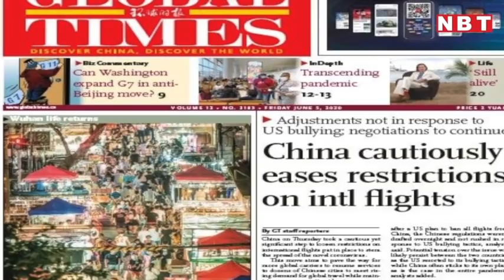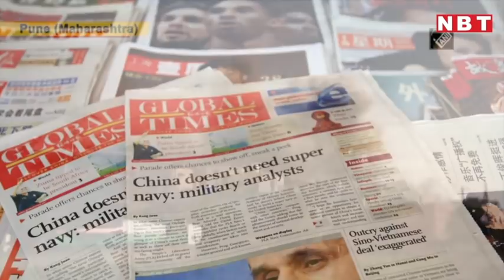Coronavirus Vaccine: भारत की कोरोनावायरस वैक्सीन डिप्लोमैसी से चिढ़े चीन ने शुरू कर दी साजिशें!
Coronavirus Vaccine: भारत की कोरोनावायरस वैक्सीन डिप्लोमैसी से चिढ़े चीन ने शुरू कर दी साजिशें! | COVID-19

कोरोनावायरस महामारी के बीच भारत के वैक्सीन फ्रैंडशिप अभियान ने चीन को दक्षिण एशिया में बैकफुट पर धकेल दिया है। भारत की इस कोरोनावायरस वैक्सीन डिप्लोमेसी को चीन नहीं पचा पा रहा। अब चीनी सरकार का मुखपत्र ग्लोबल टाइम्स भारत के अभियान के खिलाफ दुष्प्रचार और उसे बदनाम करने में जुट गया है। वहीं भारत ने पहले से ही श्रीलंका, अफगानिस्तान और पाकिस्तान को छोड़कर सभी सार्क देशों को भारत के सीरम इंस्टीट्यूट की कोविशिल्ड वैक्सीन का गिफ्ट दिया है। भारत और अफगानिस्तान के बीच वैक्सीन को लेकर बातचीत जारी है। भारत का कहना है कि अफगानिस्तान में स्थानीय रेगुलेटर की तरफ से कोरोनावायरस वैक्सीन के इस्तेमाल की मंजूरी मिल जाने के बाद उसे वैक्सीन की खेप की सप्लाई की जाएगी। भारत ने अफगानिस्तान को भरोसा दिलाया है कि वह उसकी प्राथमिकता सूची में ऊपर है। भारत की तरफ से 27 जनवरी को श्रीलंका को कोरोना वैक्सीन 5 लाख डोज दी जाएगी। वहीं, ग्लोबल टाइम्स ने भारत की वैक्सीन कोरोनावायरस फ्रैंडशिप के खिलाफ दुष्प्रचार करते हुए सीरम इंस्टीट्यूट में आग लगने की घटना के बाद भारत के वैक्सीन मैन्युफैक्चरिंग क्षमता पर सवाल उठाए हैं। ग्लोबल टाइम्स ने यह भी दावा किया है कि चीन में रहने वाले भारतीय चीनी वैक्सीन को तरजीह दे रहे हैं।  ग्लोबल टाइम्स ने बीबीसी की रिपोर्ट के हवाले से दावा किया है कि पेशेंट्स राइट्स ग्रुप ऑल इंडिया ड्रग एक्शन नेटवर्क का कहना है कि सीरम ने कोविशील्ड को लेकर ब्रीजिंग स्टडी को पूरा नहीं किया है। भारत के प्रयासों के उलट चीन ने बहुत कम और उन देशों को वैक्सीन देने का ऑफर दिया है जहां वह राजनीतिक और आर्थिक रूप से अपने पैर पसारना और प्रभाव जमाना चाहता है। नेपाल मे ड्रग रेगुलेटर ने अभी तक चीनी वैक्सीन को मंजूरी नहीं दी है।  भारत ने पिछले सप्ताह कहा था कि कई देशों ने हमारी वैक्सीन में रुचि दिखाई है। हम वैक्सीन मैन्युफैक्चरिंग का हब हैं। सरकार ने यह भी कहा कि भारत साझेदार देशों को चरणबद्ध तरीके से टीके की आपूर्ति जारी रखेगा।